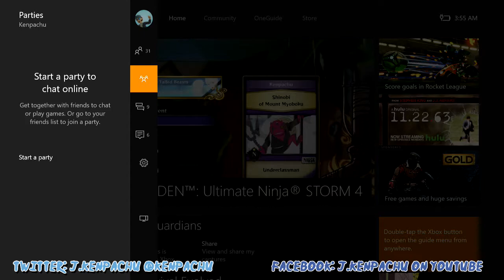Tsunade puts it on Kakashi!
DeadShot FST
Jacobstarr2011
TPTK Darkvoid